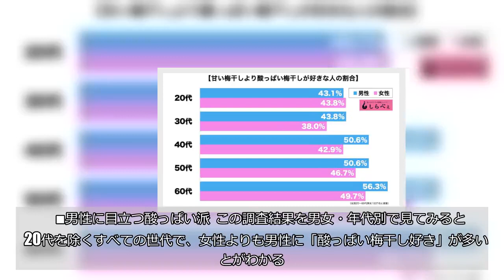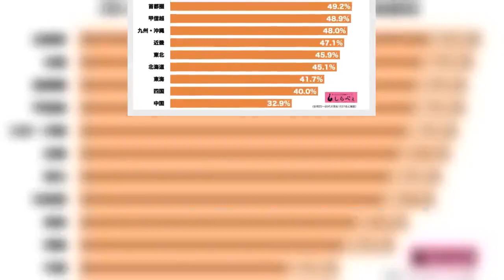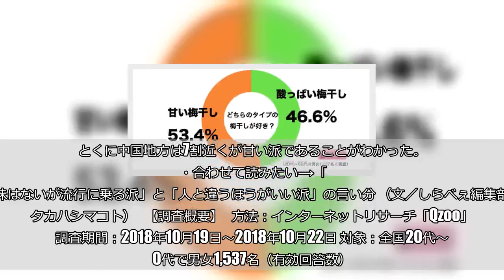昔ながらの酸っぱい梅干しと甘い梅干し 今、支持を集めているのはどっち？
（Marika-／iStock／Getty Images Plus）  おにぎりや日の丸弁当などで活躍する梅干しは、日本の料理に欠かせない伝統的な保存食。初夏、青梅を赤紫蘇とともに塩で漬け、あがってきた梅酢とともにしばらく漬け込んでから夏の太陽で土用干しして完成する。  一般的なレシピでは、梅・塩・紫蘇以外の原材料は使われない。しかし昨今は、従来のしょっぱく酸っぱい梅干しだけでなく、減塩レシピで作られたものや甘みを加えて食べやすくしたものもよく見られる。    ■酸っぱい派 vs 甘い派  そこで、しらべぇ編集部は、梅干し「酸っぱい派・甘い派」の割合を調査することにした。  全国20〜60代の男女1,537名に聞いたところ、伝統的な酸っぱい梅干しが好きな人は46.6％、一方、甘めの梅干しが好きな人は53.4％と甘い派に軍配が上がる結果となった。       ■男性に目立つ酸っぱい派  この調査結果を男女・年代別で見てみると…    20代を除くすべての世代で、女性よりも男性に「酸っぱい梅干し好き」が多いことがわかる。もっとも酸っぱい派が多かったのは60代男性で、56.3％。一方、30代女性は酸っぱい派が38.0％で、甘い梅干し派が6割を超えている。  また、2〜30代は男女とも酸っぱい派が少なく、若い世代の味覚には甘い梅干しのほうが馴染みがあるのかもしれない。    ■酸っぱい派の北関東・北陸、甘い派の地域は…  味覚は、郷土の味とも密接に結びついている。そこで、北海道から九州・沖縄まで、11のエリア別に結果を調べてみたところ…    酸っぱい派がもっとも多かったのは北関東で、北陸が続く。このエリアでは、甘い派・酸っぱい派の比率はほぼ拮抗している。首都圏や甲信越も、酸っぱい梅干しが好きな人が比較的多い。  一方で、甘い梅干し派が多いのは、中国地方や四国、東海エリア。とくに中国地方は7割近くが甘い派であることがわかった。  ・合わせて読みたい→「興味はないが流行に乗る派」と「人と違うほうがいい派」の言い分 （文／しらべぇ編集部・タカハシマコト）   【調査概要】   方法：インターネットリサーチ「Qzoo」   調査期間：2018年10月19日～2018年10月22日 対象：全国20代～60代で男女1,537名（有効回答数）